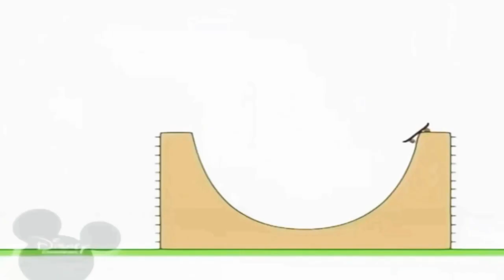23 жовтня 2021 р.